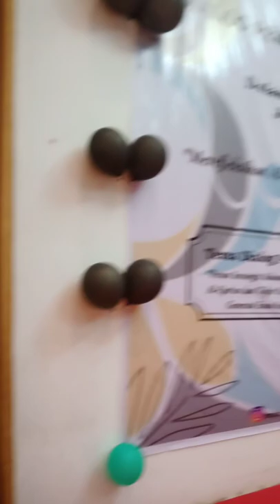ini dia karya2 terbaik dalam lomba kaligrafi kontemporer tingkat kota palu yang diadakan?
yang diadakan oleh jurusan ilmu Al Qur'an dan tafsir dalam rangka Harlah ke-8. tahun 2022 di UIN Datokarama Palu